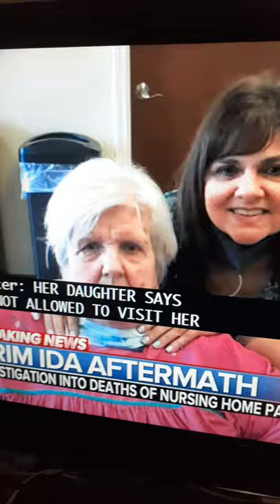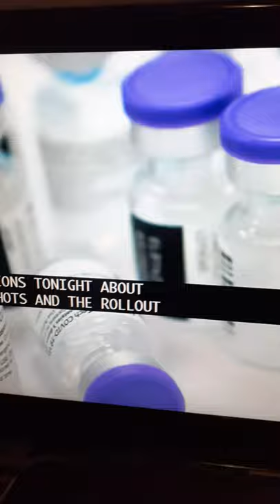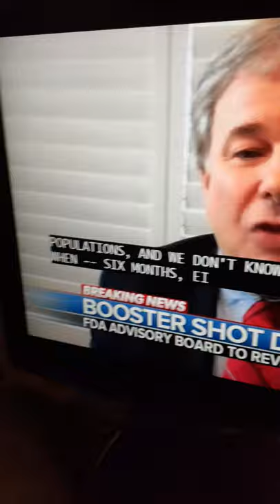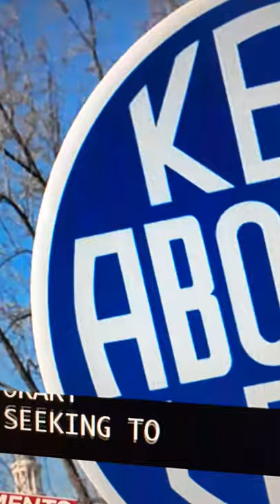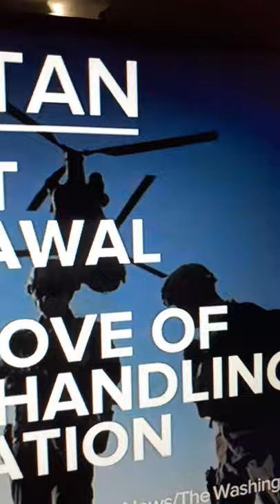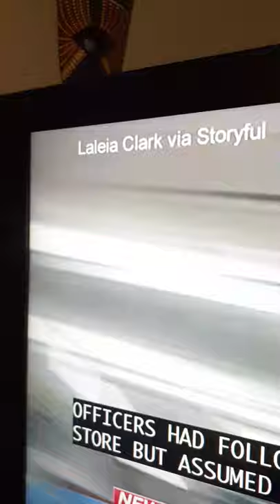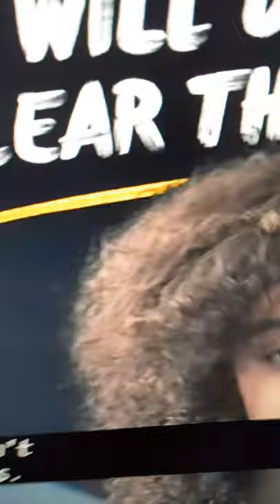September 12, 2021